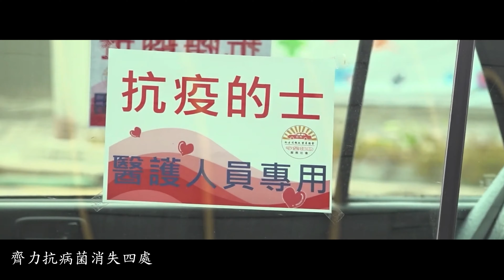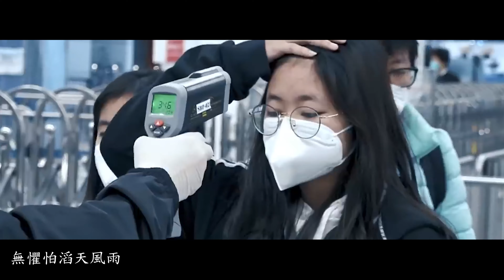《香港必會撐住》2022年最新抗疫歌曲：與香港市民打氣(高Sir、曾榮輝、林伯強、黃浩林、新潮民-大眼、李凱瑚、黃遠康)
港青網紅創作歌曲《香港必會撐住》 勉勵市民同心抗疫

第五波疫情來勢洶洶，現在是抗疫兩年多來最嚴峻的時候，確診個案近日幾何式直線暴增，市民人心惶惶，但隨著國家全力支援，香港抗疫能力亦大幅提升，方艙醫院晝夜不停施工，以國家速度守護香港，香港特區政府和社會各界全力也推進抗疫工作，以盡快穩控疫情，確保香港市民的安全和健康，振奮不少市民的心。

為了鼓勵香港市民，網絡紅人工作者協會特別製作《香港必會撐住》，並在不足12小時號召多位香港青年及KOL主唱，包括：網絡紅人工作者協會創會主席高松傑(高Sir)、KOL李凱瑚(Kate姐)和新潮民大眼、民建聯社區主任曾榮輝、工聯會社區主任黃遠康、音樂唱作人林伯強、音樂唱作人黃浩林，以歌聲感謝祖國，在最艱難時刻為港人打氣，勉勵大家發揮香港精神，同心抗疫，如歌詞中一段：未來在我手 你我心一致 憑自信必不會輸；香港必會撐住 香港必會駕馭；願隨著國家 戰勝新冠症 無懼怕滔天風雨。

 《香港必會撐住》

 監製：高松傑
 作曲：林伯強
 編曲：李正皓
 作詞：林伯強 / 曾榮輝
 主唱：高松傑(高Sir)、曾榮輝、林伯強、黃浩林、新潮民-大眼、李凱瑚(Kate)、黃遠康

病疫下全民亦關注 有了愛痛病也安舒
這處地 這時辰 今次遭風雨 憑大愛讓生機一再展
踏著路亦無懼風雨 有你撐困病也減輕
有眼淚 有疑難 關愛都傾注 齊力抗病菌消失四處

 香港必會撐住 香港必會駕馭
 未來在我手 你我心一致 憑自信必不會輸
 願隨著國家 戰勝新冠症 無懼怕滔天風雨

 心中愛如像孩子 不必計較與猶豫
 一起去全面關注 願這家必會撐住